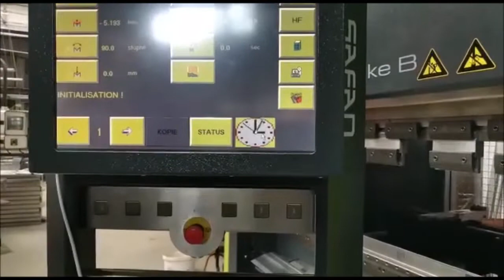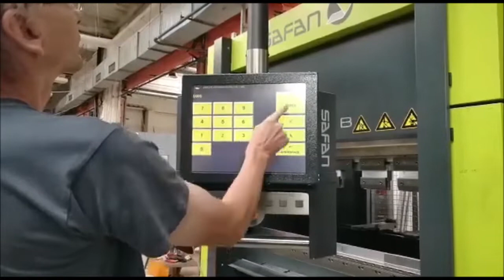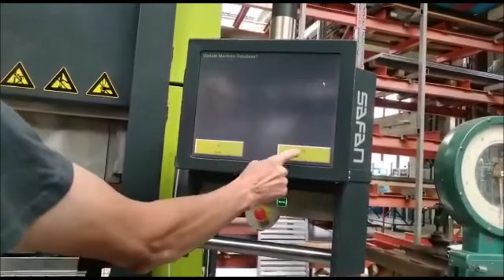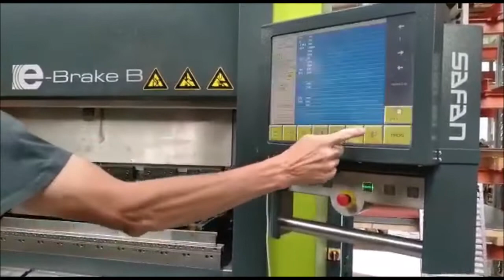Pressbrake SAFAN e Brake B 35 1250